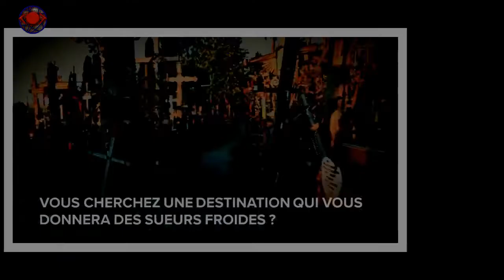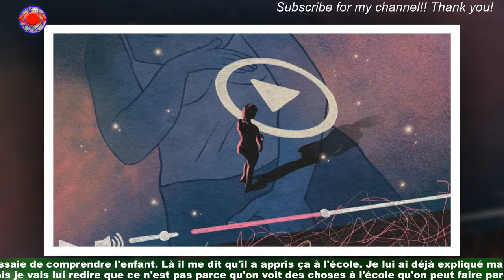Nabilla inquiète pour Milann qui fait "des choses étranges" : "J'étais sous le choc"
''Nabilla Benattia est une maman comblée. Avec son époux Thomas Vergara, ils ont eu deux fils : Milann (3 ans) et Leyann (5 mois).Elle les dévoile sur les réseaux sociaux et à partager son quotidien avec ses abonnés pour le meilleur, mais aussi pour le pire. En effet, l'ancienne candidate de télé-réalité n'hésite pas à dévoiler quand cela ne va pas ou quand elle est mécontente.